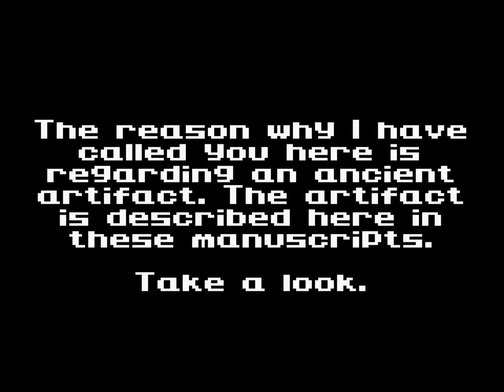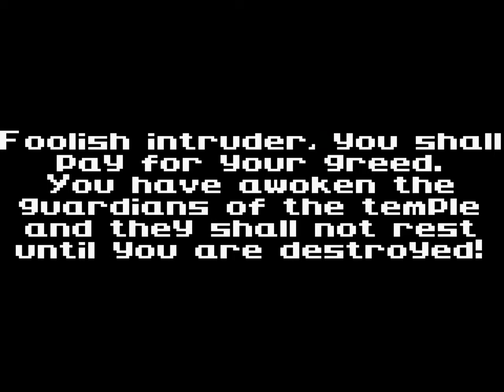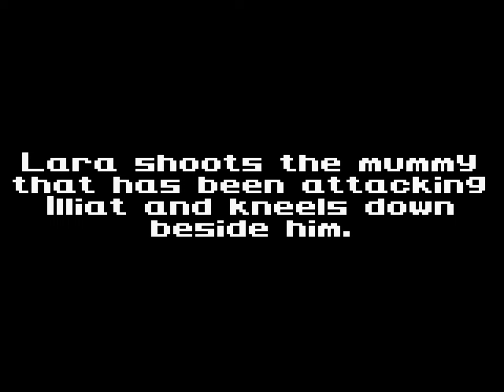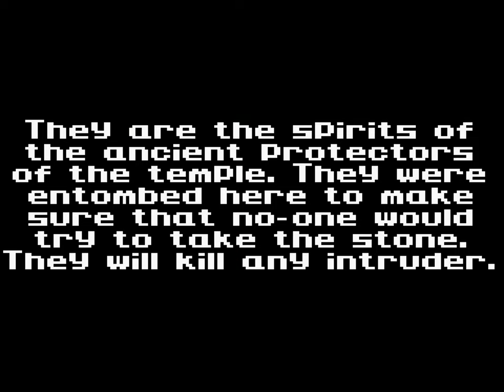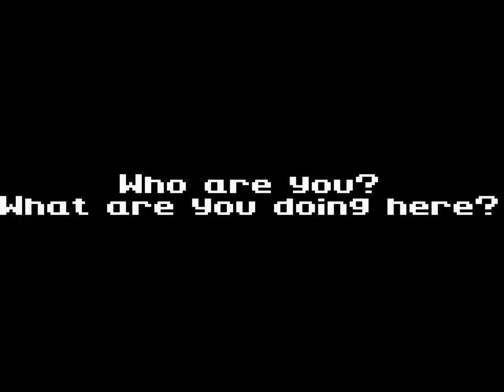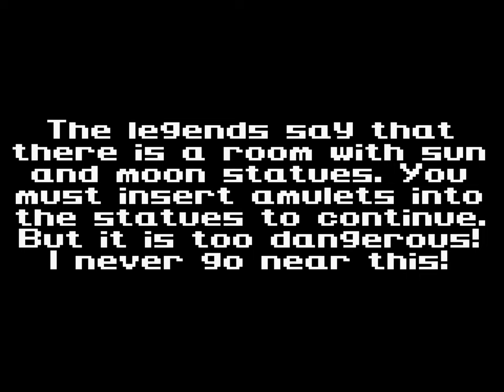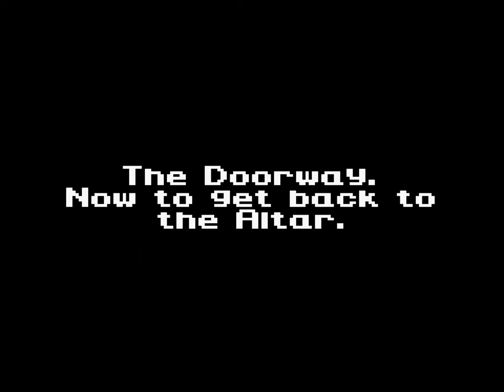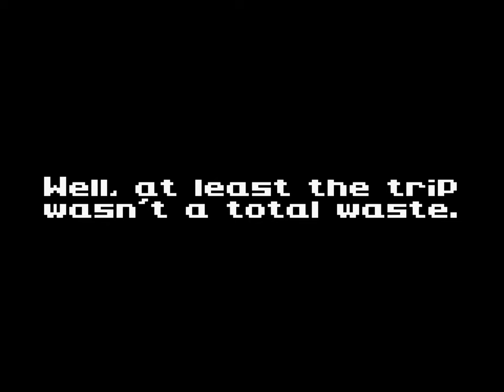Tomb Raider | GBC | 4K60ᶠᵖˢ UHD🔴 | Longplay Walkthrough Playthrough Full Movie Game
Tomb Raider Starring Lara Croft Walkthrough Gameplay Longplay Part 1 includes the Intro, Review, Campaign Mission, Full Game of Tomb Raider Single Player No Commentary Story Campaign for Windows, Game Boy Color. Tomb Raider full game also available on following systems/consoles/platforms: Game Boy Color, GBC

Tomb Raider is an action-adventure video game developed by Core Design and released for the Game Boy Color in 2000. A sequel, Tomb Raider: Curse of the Sword, was released in 2001.
In Tomb Raider, the player control Lara Croft though 14 levels spread across five areas. In each level, the player must solve puzzles, jump over obstacles, and defeat enemies. Lara can perform up to 25 different moves, including ledge-grabbing, backflips, and cliff-diving. The story of the game follows Lara's attempts to stop a group of treasure hunters from possessing the Nightmare Stone, a key capable of releasing the evil god Quaxet. (Source: Wikipedia)

Tomb Raider
Developer: Core Design
Publisher: THQ
Platform: Game Boy Color
Release: 2000